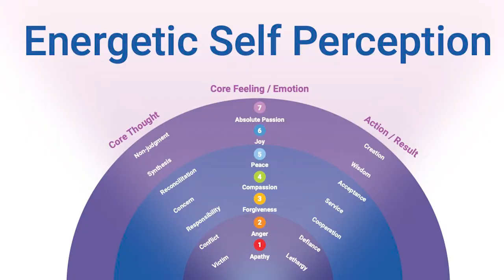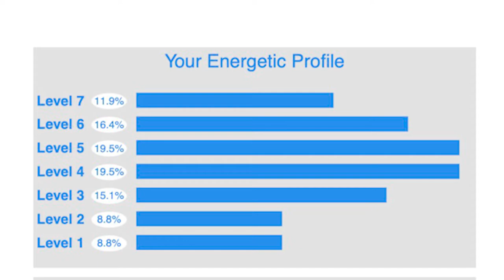Vamos entender como seus níveis de energia afetam diretamente sua vida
Hoje estamos iniciando uma nova série, sobre energia, especificamente, sobre um “assessment” chamado Energy Leadership Index, uma ferramenta desenvolvida por Bruce Schneider, fundador do iPEC, Institute for Professional Excellence in Coaching, de onde recebi meu treinamento e certificação como life coach, e assim me tornei qualificada para praticar essa metodologia e analisar o seu mapa energético.

De forma simples, o mapa energético é como se fosse um retrato do momento atual de nossa vida, atitudes, valores, decisões, e nos ajuda a  entender melhor nossos sentimentos e melhorar nossos relacionamentos.